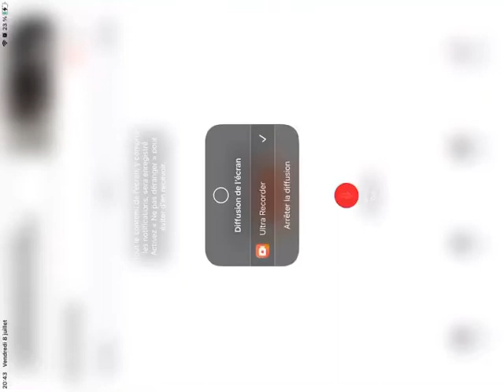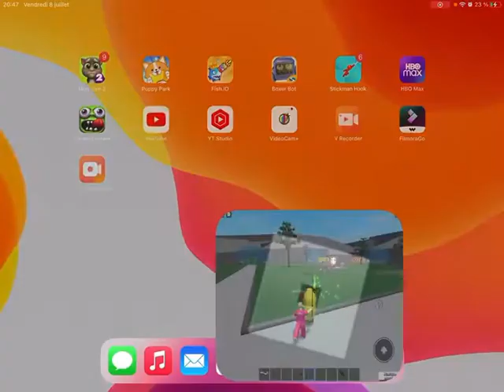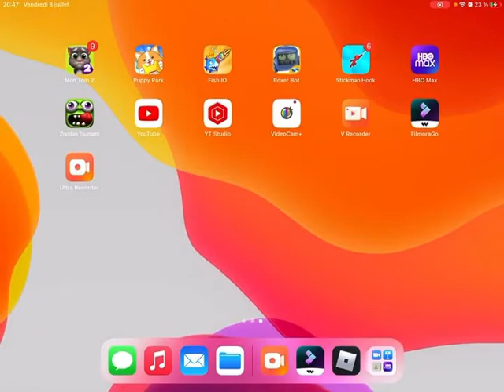8 juillet 2022